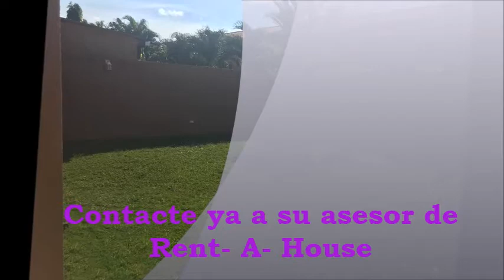En venta Hermosa Casa Versalles Modelo Marsella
Excelente Casa en venta 230mts2 de 3 recamaras 2.5 baños; ubicada en Versalles, cuenta con garita de seguridad las 24 horas del dia, piscina, parrillera, salon de fiesta, dos parques infantiles, cancha de tenis, hermosas areas verdes. Cuenta con acceso al corredor sur, farmacias, supermercados, escuelas y a minutos del Aereopuerto.